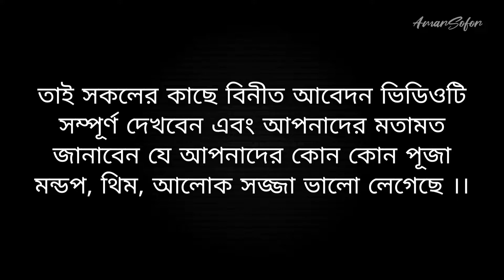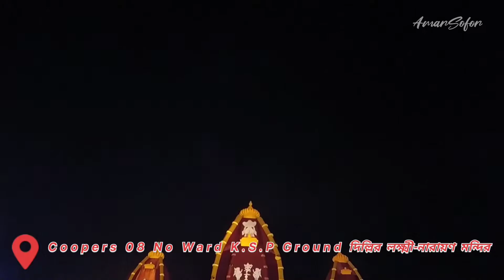Delhi Laxmi Narayan Mondir অনুকরণে তৈরি Cooper's 8 No Ward K.S.P মাঠের 2022 শ্যামা পূজার প্যান্ডেল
নমস্কার বন্ধুরা আমি অরিজিৎ রায় আর আপনারা দেখছেন ভবঘুরে Creation Amra Sofor - আমার সফর ।।
আজকের Amar Sofor - আমার সফর
হল- কুপার্সের শ্যামা পূজা ।